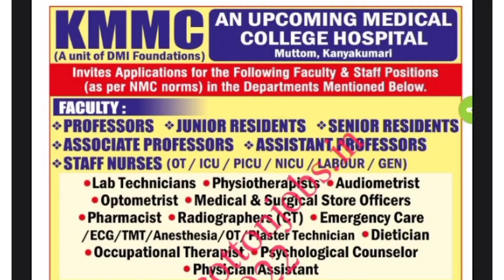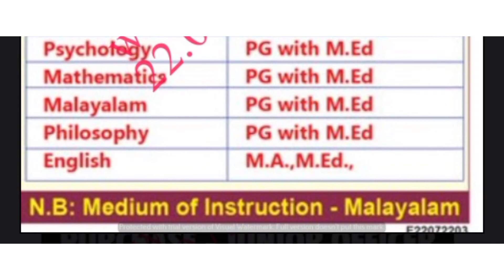ஆசிரியர் மற்றும் பணியாளர்களுக்கான வேலை வாய்ப்புகள் | இதோ உங்களுக்காக | July 22 , 2022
நன்றி